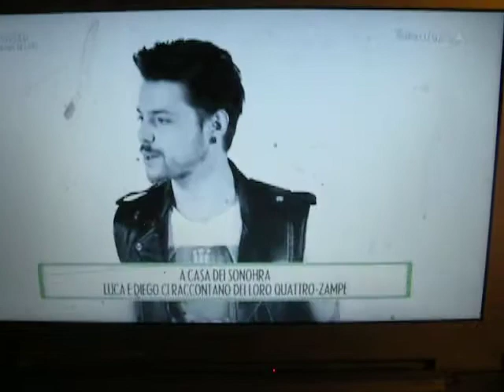sonohra telearena arena di noè 23/9/17 in replica 24/9/17